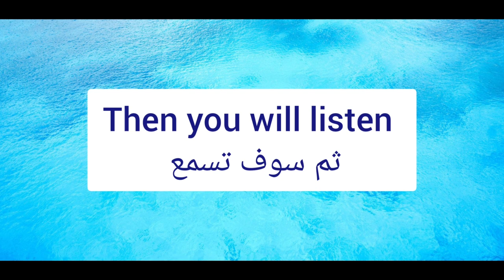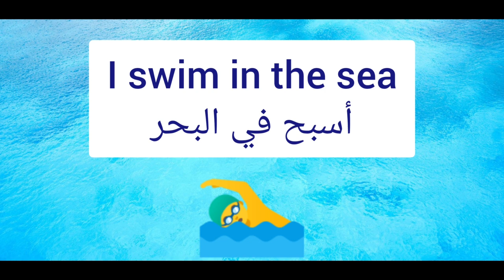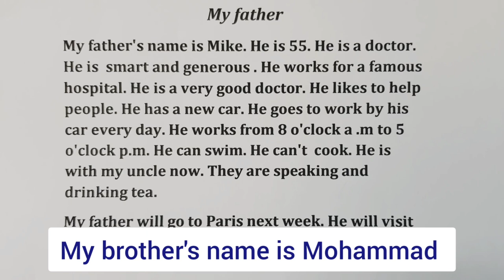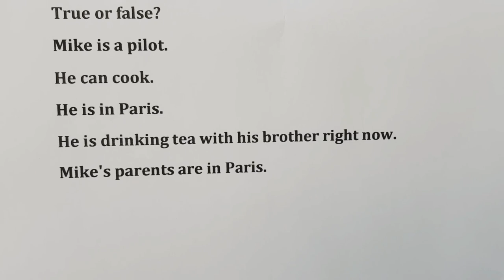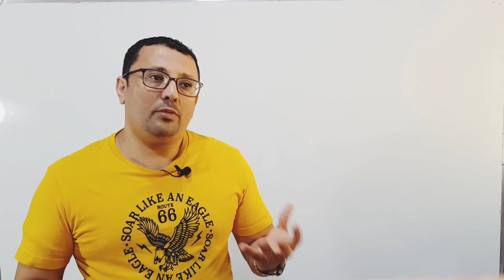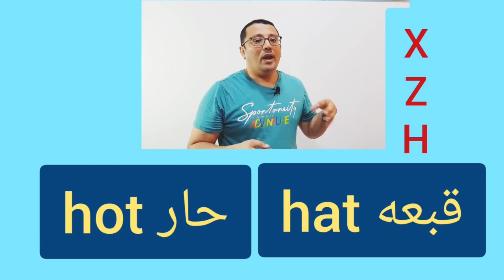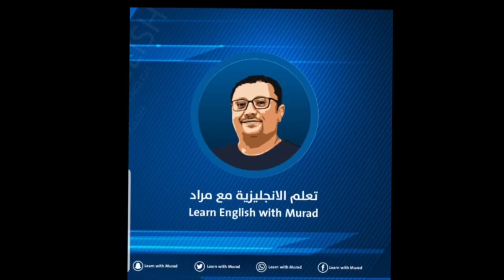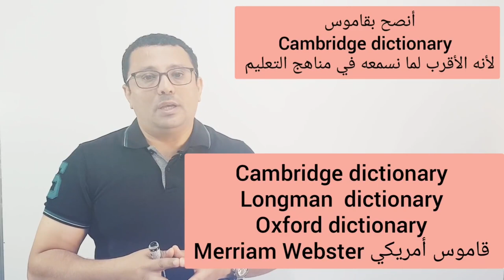كورس إحتراف النطق في اللغة الإنجليزية( الحلقة رقم 5 )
مرحبا بكم جميعا وأتمنى ان يكون الجميع بأتم الصحة والعافية ❤انصح الجميع أولا بإتقان النطق حتى يعرف يقرأ ما يدرسه قبل أي شيء. اود ابلاغكم بان موعد نزول الدروس هو.كل يوم لمدة 10 أيام الساعة الرابعة عصرا بتوقيت السعودية الدروس تبدأ بالحروف ثم الكلمات ثم الجمل ثم القطع الإنجليزية( نصيحتي لا تمشي الفيديو فقد تفوتك معلومات قد تحتاجها مستقبلا )
.فكرة هذا الكورس جاءت الى بالي بسبب الكثير من التعليقات من طلابي الذين يواجهون صعوبة في متابعة الكورسات طويلة المدة بسبب انشغالهم وبالتالي انقطاعهم عن متابعة الدروس. لذلك قررت عمل كورس خاص بكل مهارة مكثف ( كل فيديو ساعه ) بحيث يدرس الطالب ( النطق في 10 أيام ) و كذلك ( التحدث في 10 أيام ) و ( الكتابة في 10 أيام ) و ( ألف 1000 كلمة مع النطق في 10 أيام ) و ( الاستماع في 10 أيام ) و ( قواعد اللغة الإنجليزية في 10 أيام )

مميزات هذا الكورس هي :

1- التركيز على مهارة معينه بحيث يبدا الطالب من الصفر وحتى اتقان هذه المهارة فمثلا بعد اتقان النطق في 10 أيام ثم  ننتقل الى كورس احتراف التحدث في 10 أيام ثم كورس احتراف القواعد في 10 أيام ثم كورس احتراف الاستماع في 10 أيام  وهكذا
2-تجميع الدروس القوية والمفيدة الخاصة بكل مهاره و التدريبات ثم  وضعها في حلقة واحدة  بشكل متدرج من الصفر و حتى احتراف هذه المهارة
3- قد يكون الفيديو طويل لكنه اختصار للوقت الطويل و الجهد في البحث عن الدروس في 10 أيام لكل مهارة
4- الدراسة بهذه الطريقة تجعل الطالب يركز على مهارة معينه و بالتأكيد اتقانها لأنها تشرح نقطه معينه و بشكل متدرج

كل ما هو مطلوب منك هي الجدية و المتابعة حتى ان واجهتك أي صعوبات لان هناك فيديوهات تعيد وترجع كل ما سبق و تمارين تضمن استيعابك بإذن الله تعالى 😊

ملاحظه: هذا الكورس للطلاب الغير فادرين على متابعة الكورسات طويلة المدة لذا يمكنك متابعة الكورسات طويلة المدة كما انت
وأتمنى من كل قلبي التوفيق و النجاح و استغلال هذه الفرصة التي تغنيك عن المعاهد و الدراسة المعقدة و المواصلات ذهابا وإيابا والتكاليف المادية التي انت في غنى عنها👌👌👌
لمتابعة الدروس مرتبه و مرقمه بشكل واضح اضغط على اسم قناتي اسفل الشاشة ثم في الأعلى اضغط على قوائم التشغيل سوف تجد انني قمت بتجميع عدة دروس و كورسات و مستويات ( ستجد هذا الكورس باسم:  كورس النطق في 10 أيام )